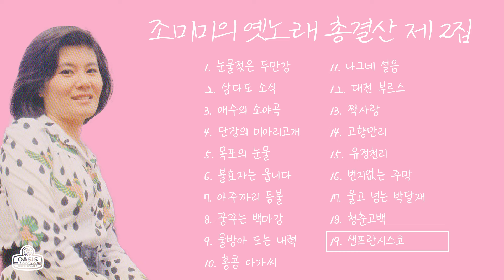조미미의 옛노래 총결산 제2집ㅣ오아시스레코드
1 처녀 뱃사공 (00:00)
2 알뜰한 당신 (03:59)
3 찔레꽃 (06:31)
4 비내리는 호남선 (09:28)
5 해조곡 (12:17)
6 목포는 항구다 (15:02)
7 하룻밤 풋사랑 (17:50)
8 황포돛대 (20:52)
9 첫눈내린 거리 (24:29)
10 물새야 왜 우느냐 (27:36)
11 한많은 대동강 (30:45)
12 님(창살없는 감옥) (33:53)
13 임이라 부르리까 (37:51)
14 눈물의 연평도 (41:41)
15 오동동 타령 (45:08)
16 앵두나무 처녀 (47:37)
17 엽전 열닷냥 (49:55)
18 한강 (53:31)
19 효녀 심청 (56:32)